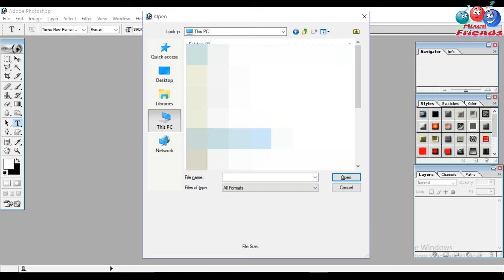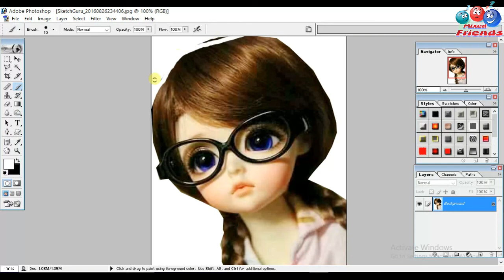How to change the background colour of a photo |By Mixed Friends